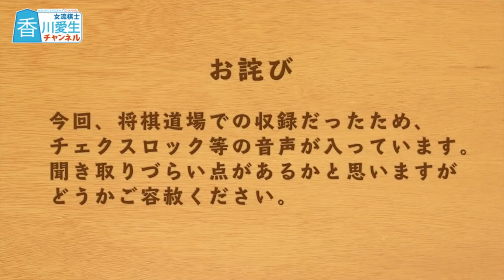【終】加藤桃子女流三段に100の質問！【秒読み】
「糸谷哲郎八段に81の質問！